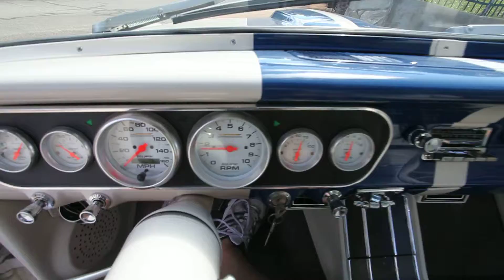1965 Ford Mustang Clone